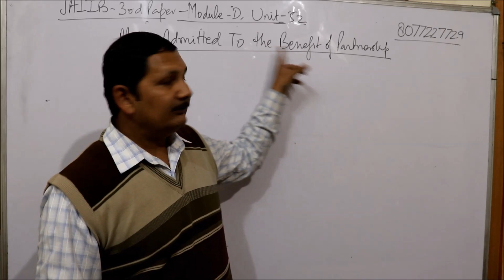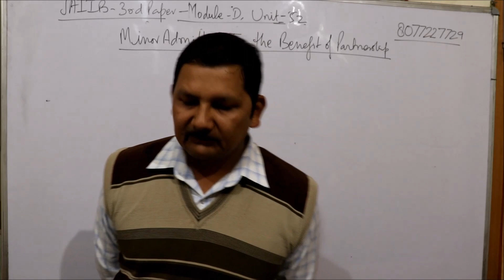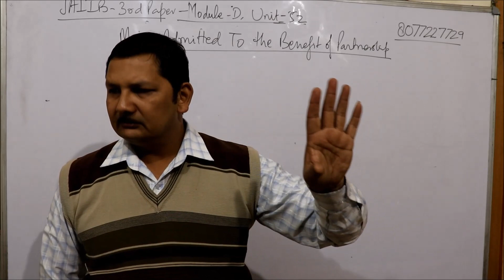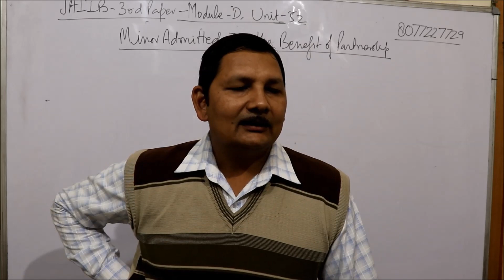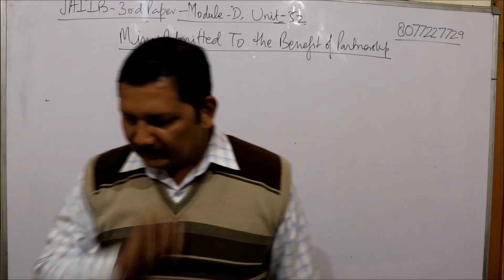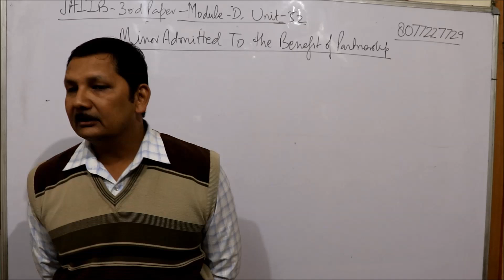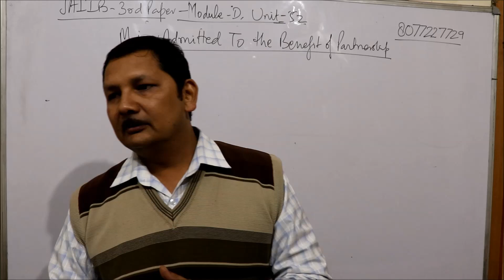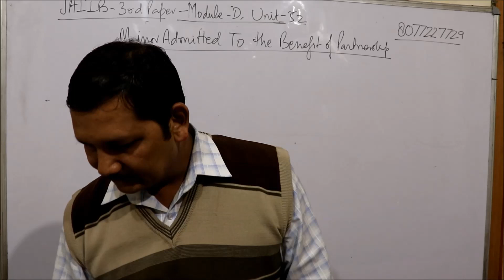JAIIB Paper 3 Minor admitted to the benefits of patnership by kamal krishna